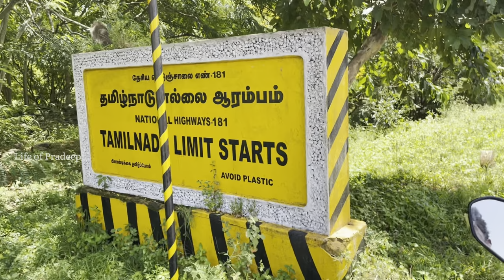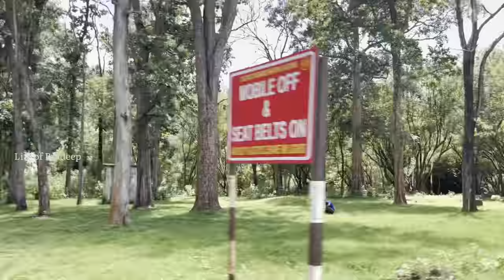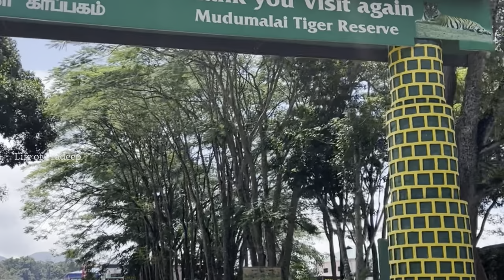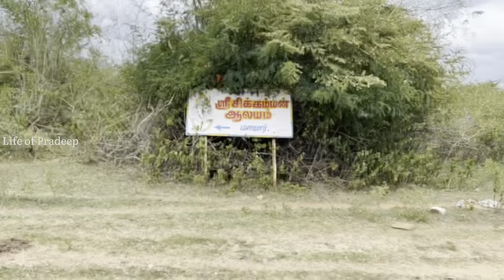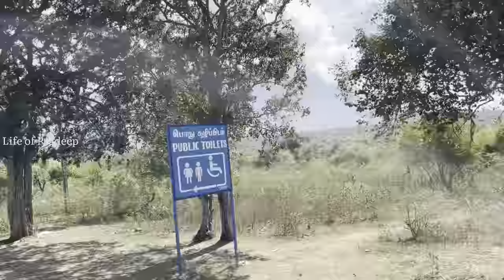Part 3🏕️🏔️🌳 Riding starts through Mudumalai forest to Karnataka end